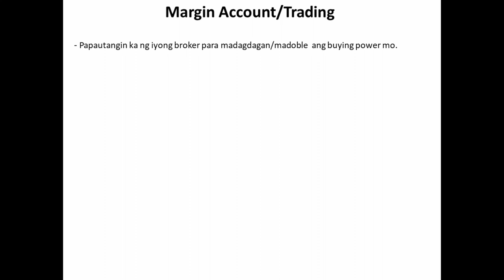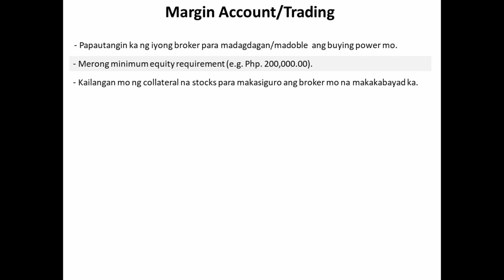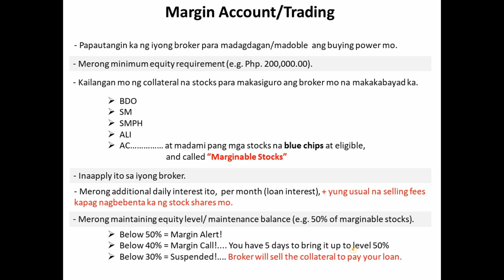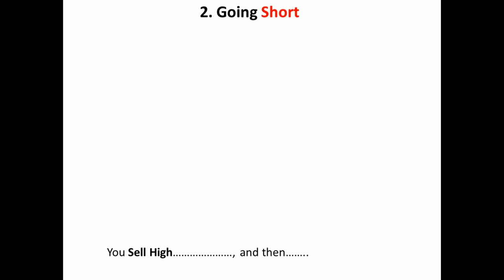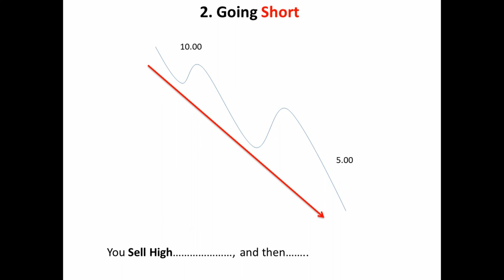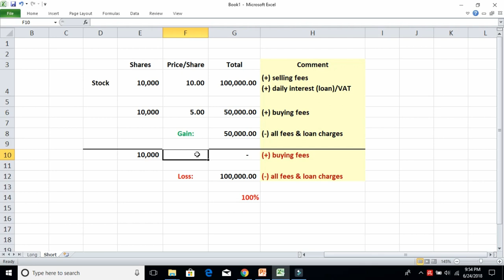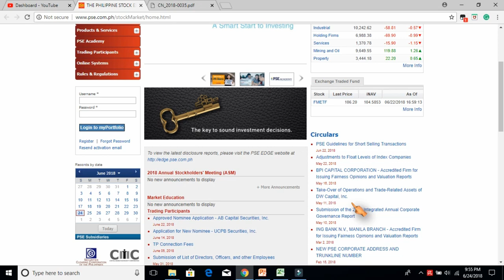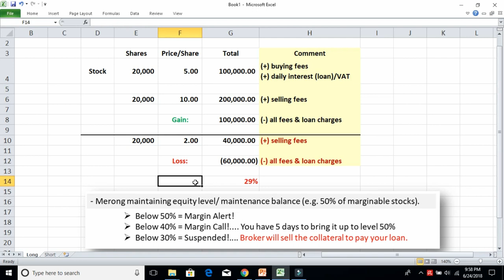MARGIN ACCOUNT | Gusto mo bang doblehin ang buying power mo?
Guys, please do:
   - & comment/request for a new topic

Cheers!